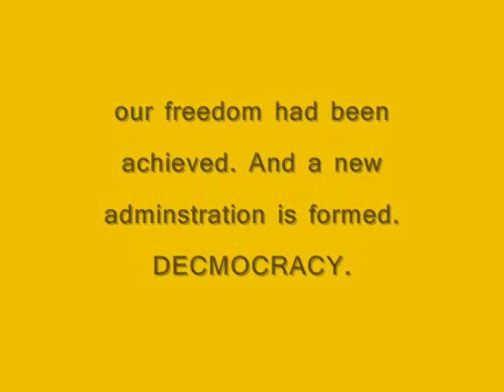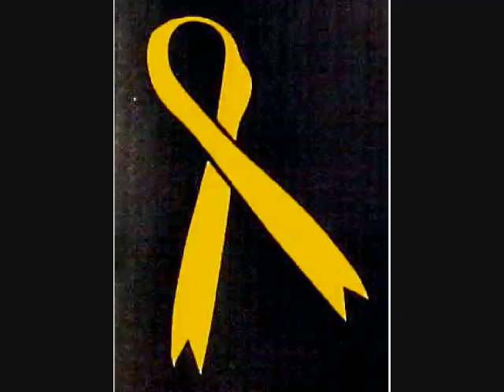AQUINO-ROXAS TRIBUTE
A tribute to LIBERAL PARTY.